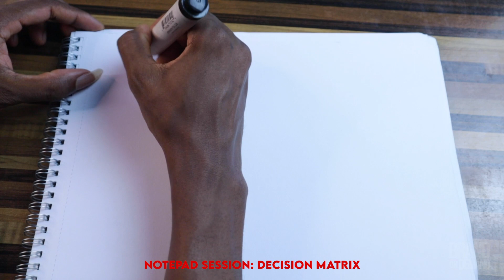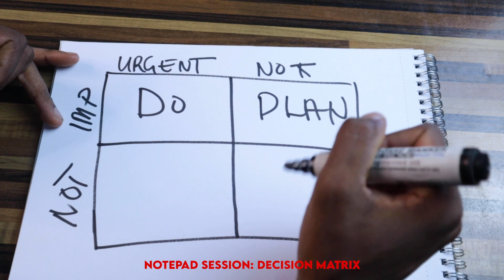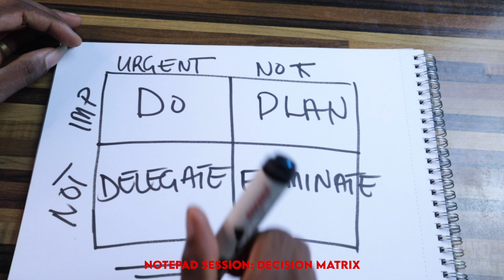What is the essence of being consistent?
Some say being consistent is the difference between success and failure. Others also say that being consistent is one of the most vital ways to grow your brand and build you dreams.
Every success story we hear these days seem to have consistency as the main ingredient, and we seem to hear consistency everywhere the question is asked.

But what exactly does it mean to be consistent and how do you stay consistent as a young creative entrepreneur?

In today's episode, I share my thoughts on being consistent and tips on how I stay consistent.

0:00 Intro
8:00 Card
12:00 Outro

Any the watch.

Until the next one, stay blessed  and productive.